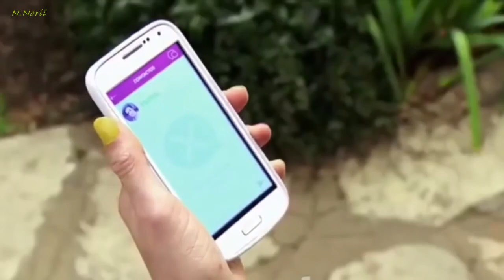Soy Luna-Alzo mi Bandera (magyar)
Saját fordítás :)
Itt-ott lehagytam véletlen egy betűt,sorry :)
Megszeretném köszönni a több mint 2000 feliratkozót :)♥